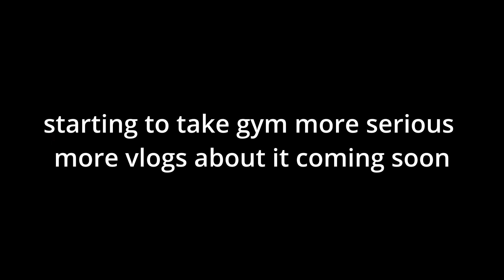Protein, Gym, Gains. Good Hobby - #45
starting to get more into the gym, the goal is to go 2 days a week at least, want to film my sets as well